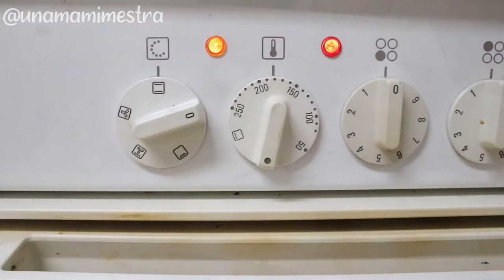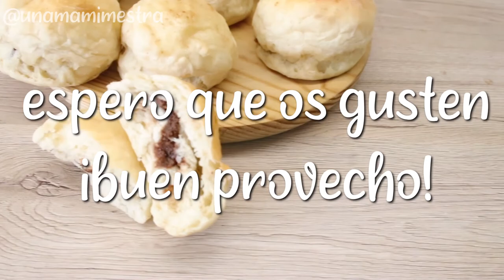VIDEORECETA: PAN DE LECHE CON CHOCOLATE LIGHT (TIPO BOLLYCAO) / PAN DE BOLLO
¡Buenos días familias!
os traigo nuestra merienda favorita que hacemos cada semana. Son unos bollitos/panecillos buenísimos.
espero que los disfrutéis